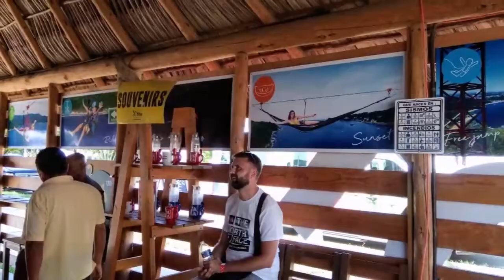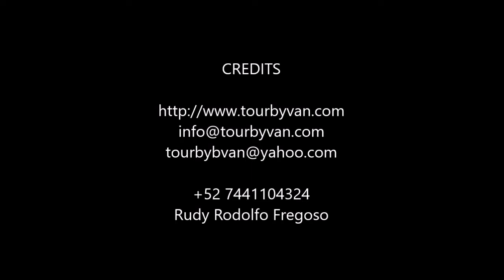03-12-2019 Acapulco "tirolesa" Zipline Xtasea with Baby Turtle Release and Chapel of Peace by Mario